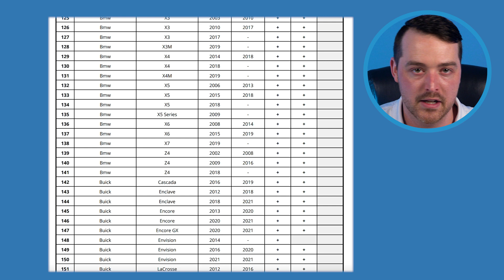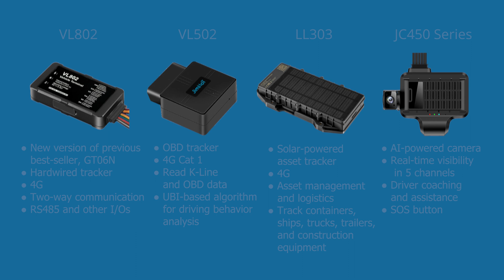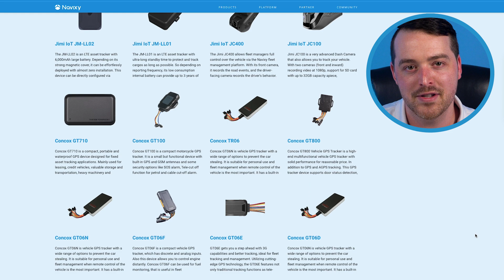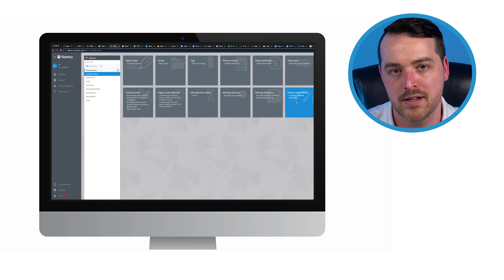Navixy insights on GPS manufacturer trends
Navixy examines what some of the top GPS tracker manufacturers have been up to and what these developments mean for the telematics industry as a whole. Specifically, we focus on hardware leaders Teltonika, Jimi IoT, and Queclink and key trends like:

OBD trackers
Dashcams
CAN bus adapters
4G devices